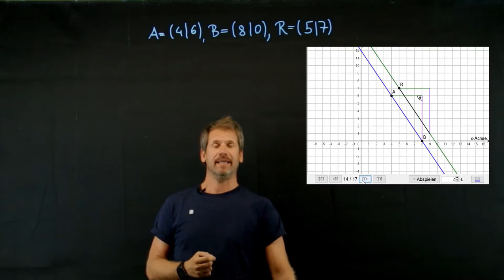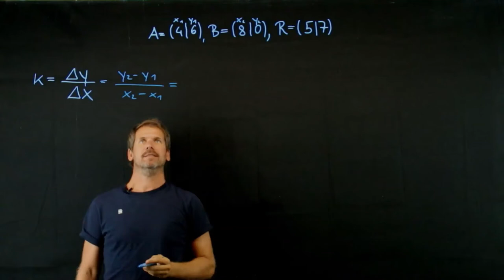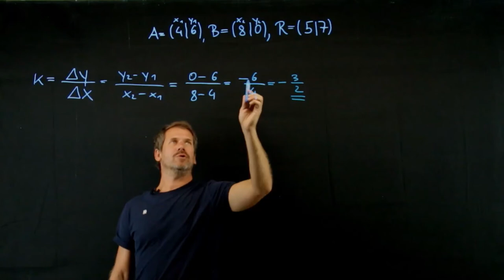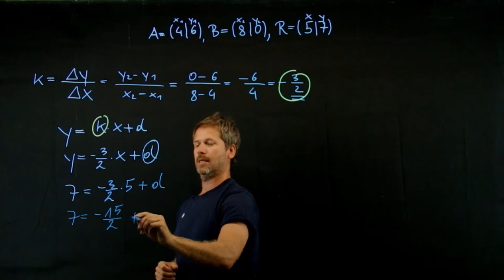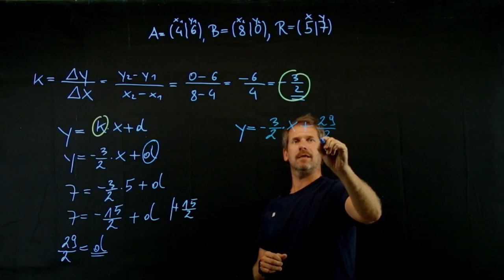Parallel zur Gerade